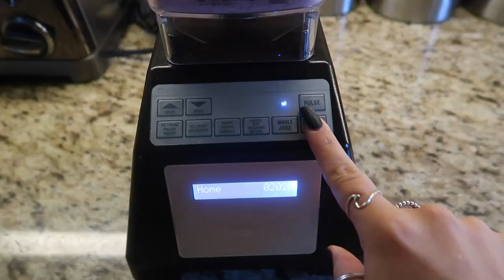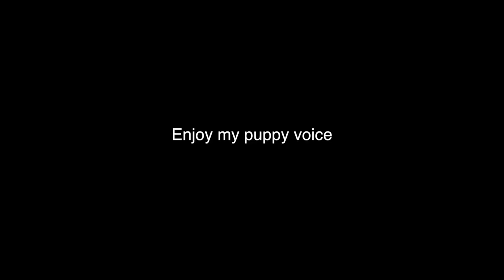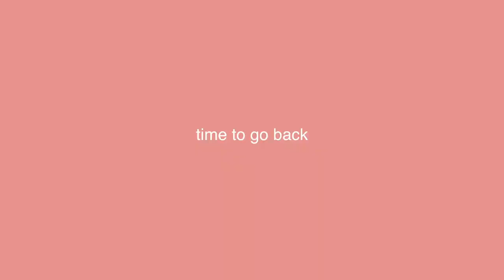LETS WALK MY DOG!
today you came on a walk with my cute dog skout and I!! We had fun but then i got very itchy so sad.

*Social Media*
Dote: sydney mcgee *Code-SYDM

MAILING ADDRESS:
222 E Republic Rd, Springfield, MO 65807